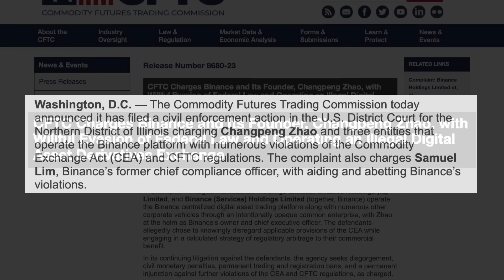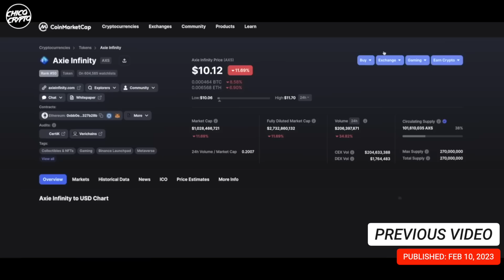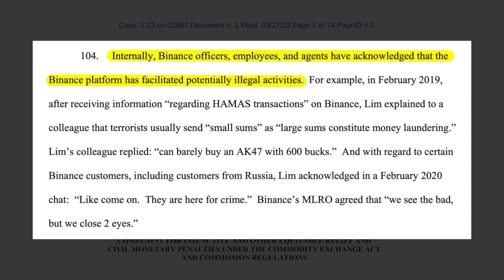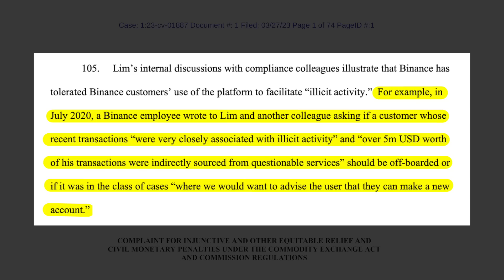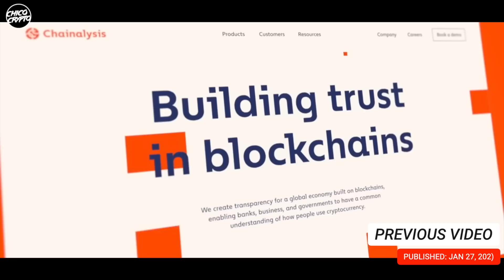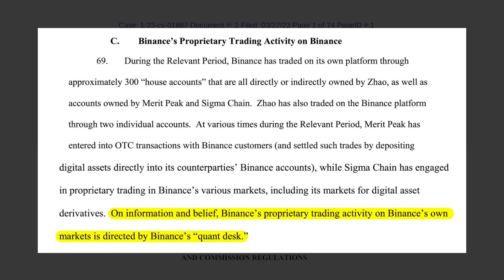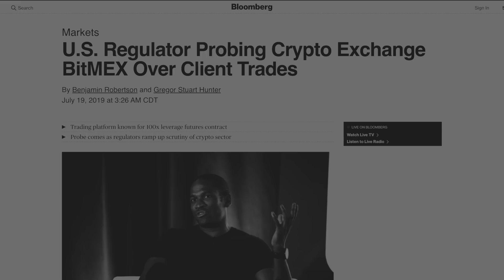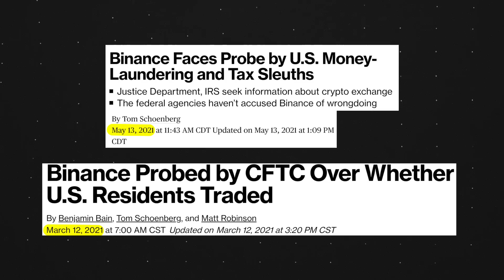*THIS* Is Just the Beginning for Binance!! Criminal Charges for CZ Are Coming SOON!!!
The CFTC lawsuit against Binance is just the beginning!! The DOJ will press criminal charges against CZ Binance in just 2 months!!! The crypto exchange has been under investigation by the Department of Justice and the IRS since 2021. Their investigations were announced shortly after the CFTC announced their probe. Today we analyze the CFTC & DOJ investigations of BitMEX to get a clear idea of if & when the DOJ could be prosecuting Binance. Will it happen? You gotta tune in to find out…

⏰ Time Stamps ⏰
00:00 Intro: Walls closing in on BINANCE
00:57 CFTC announces civil action against Binance
01:30 Chico Crypto VINDICATED!
03:01 Binance facilitating terrorism and dark web drugs on their exchange
06:20 Binance trading against their own customers using 300 house accounts
07:36 US Department of Justice and IRS also targeting Binance
08:47 When will the US Department of Justice bring charges?

BTC: 3ArFPC5ik9tBy8ART6R2X59qiNXatw5EAG

ETH:  0xF1d402C0175a9fa80dD770e82fa0BD50FDab0EbD

KSM: EFqJcCFQ3zjqz79q2uCd1cAXfJtpcsLyBfUxRt3VXXaCC1w